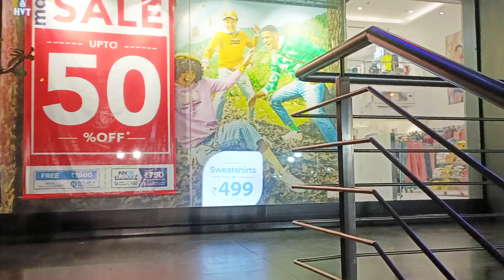Mall க்கு போலாம் வாங்க 🤌 || Max showroom 😱 @ahaasworld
Hii frds welcome to Ahaa's World ♥️